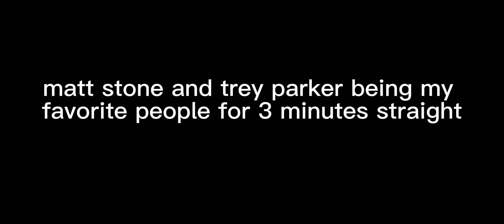matt stone and trey parker being my favorite people for 3 minutes straight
idfk what to put here except i love them sm